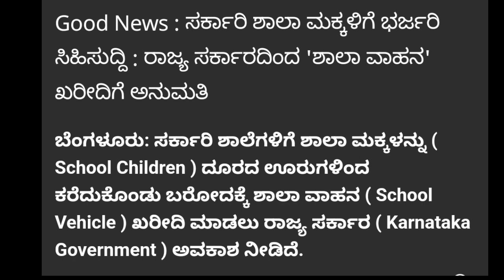BREAKING NEWS:: GOOD NEWS FOR ALL SCHOOL STUDENTS|GOVT OF KARNATAKA|BIG UPDATE|students solution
Upi id:hatersvtu@ybl